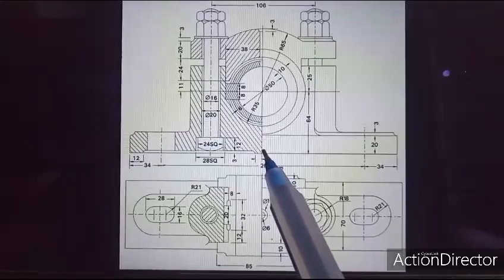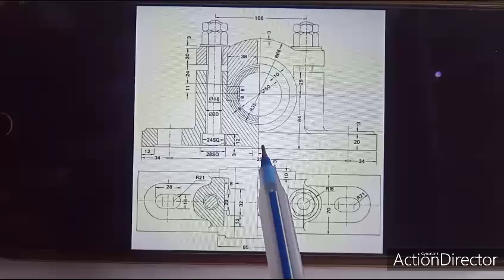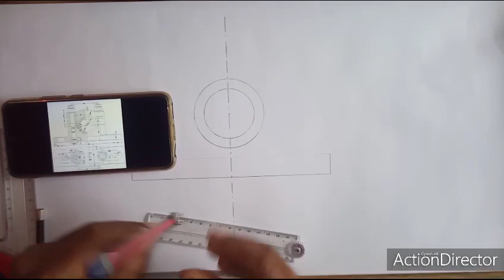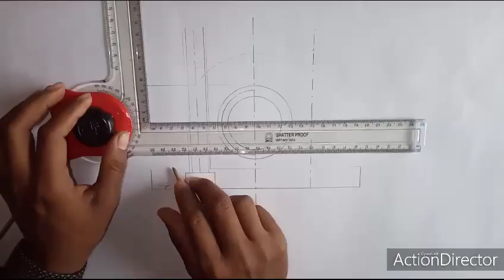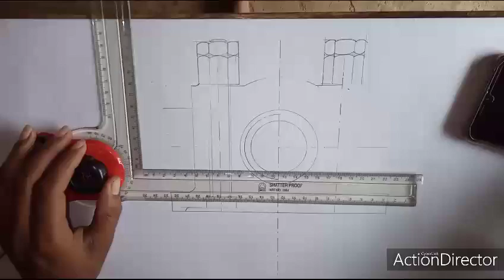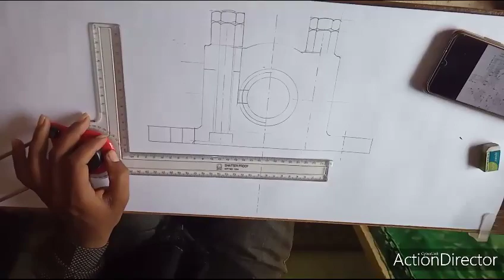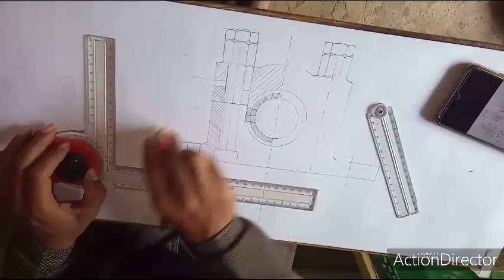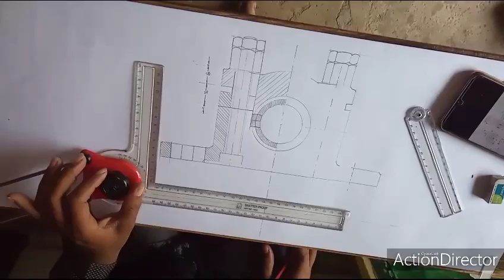PLUMMER BLOCK MACHINE DRAWING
MECHANICAL ENGINEERING DRAWINGS
DIPLOMA Engineering, Machine drawing, Mechanical Engineering Drawing